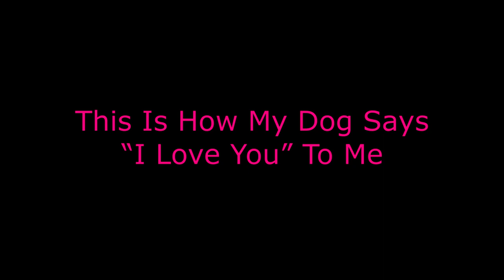This Is How My Dog Says “I Love You” To Me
How do you know if your dog is happy? Essentially, we and dogs produce emotions using the same brain structures. Dogs establish secure emotional connections with us by staring into our eyes! Dogs are pack animals and that makes them want to be close with us who they view as part of their pack. Some people say that cuddling your dog will cause separation anxiety or the dog may bite someone. Dogs crave attention.

My female dog, Almond, is 8 years old who loves all attention, all pets in the world. She leans and touches me for physical and emotional support. She sees me as a leader; someone who can protect and comfort her. She is very happy when she is cuddled or stroked. I am a needy person and Almond always wants to cuddle. I just can’t resist her, I love it! This video is proof! Haha

DOG STUFF
Pedigree Dentastix

Amazon US
Amazon CA
Amazon UK
Amazon DE

Bark Control Device
Amazon US
Amazon CA
Amazon UK
Amazon DE

CAT STUFF
Temptation Cat Treats
Amazon US
Amazon CA
Amazon UK
Amazon DE

L-Lysine Chews
Amazon US
Amazon CA
Amazon UK (comparable)
Amazon DE (comparable)

Feliway Classic Diffuser & Refill Starter Kit
Amazon US
Amazon CA
Amazon UK
Amazon DE

Feliway Friends Multi-Cat Household Diffuser & Refill Starter Kit
Amazon US
Amazon CA
Amazon UK
Amazon DE
REFERRALS

Rakuten.ca actually pays you Cash Back every time you shop online and it's free to join! Rakuten.ca works with over 750 stores that ship to Canada including Indigo.ca, Amazon.ca, eBay, Old Navy, Hudson’s Bay and Groupon. Join and spend $25 and Rakuten will pay you $5 with this link:

TopCashback is free to join and has partnered with a wide range of stores to offer discounts on your online shopping. When you shop via our partner stores, they will pay a commission for your purchases.

Open a Tangerine Bank account with my Orange Key 16699055S1 and get a $50 bonus!
FAQ

I have 1 dog and 3 cats – Almond the Whippet mix also goes by Monde (born October 2011), Peppurr the geriatric Russian Blue cat (born February 2005), Butter Ball the ex-feral orange cat (born August 2012), and Guinness the a e (born August 2013).

I used to have a German Wirehaired Pointer and a German Shorthaired Pointer. I also used to foster cats and kittens for a cat rescue.
MUSIC